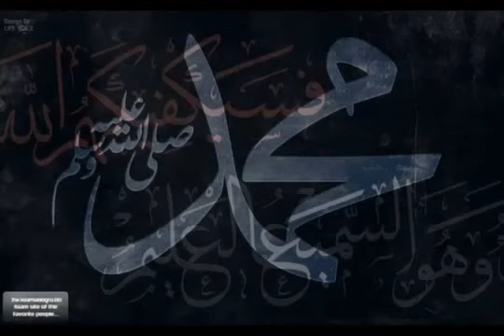Hacı Zahir Mirzəvi - Kərbəlada Əli Əkbər rozəsi